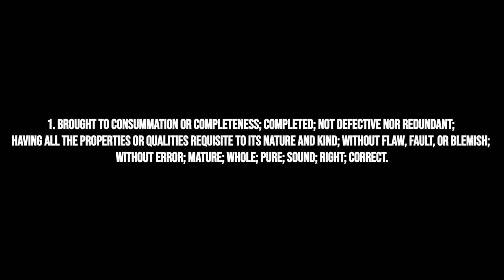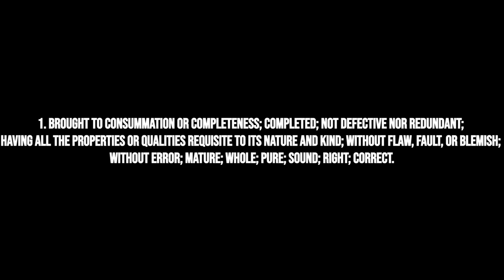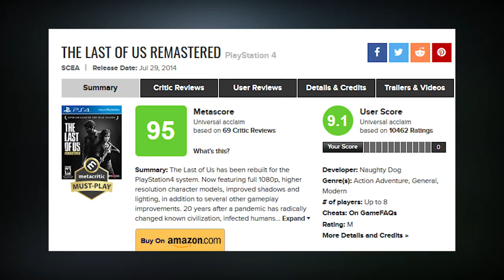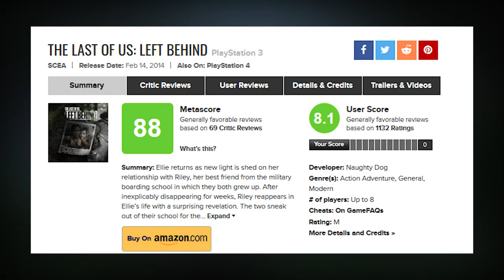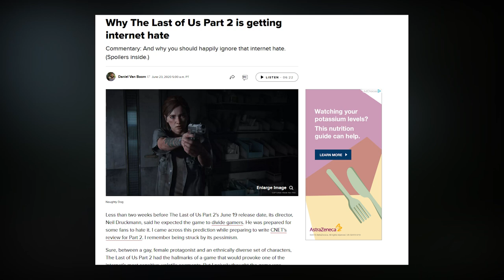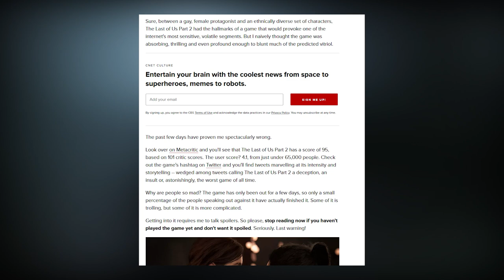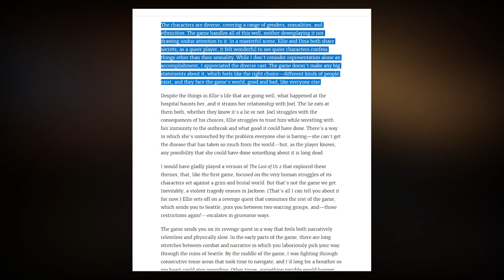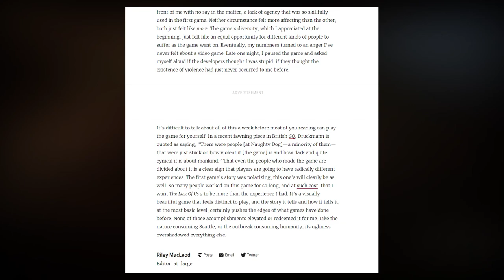The Last Of Us 2: Condemning The Reaction Without Addressing The Cause | Why Review Bombs Happen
There's a lot to break down with TLOU2. The problem is that gaming journalist don't face the problems head on, right or wrong. Instead they deflect with identity politics.